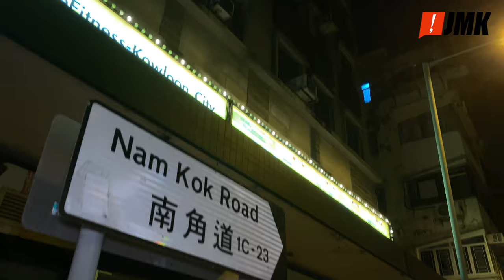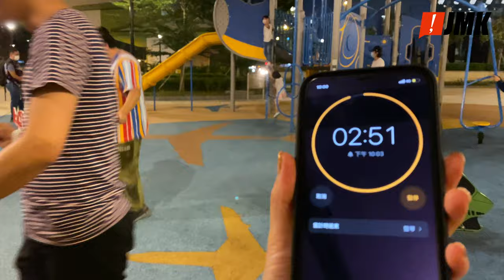【肆拾而立】第十一集｜個場面好混亂 當佢地走埋一齊｜地獄血淚減肥真人SHOW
【肆拾而立】第十一集｜個場面好混亂 當佢地走埋一齊

今個星期開始分組練習，為最後嘅挑戰備戰🔥
四肢唔協調嘅Keith同刁Diu去跳K-pop💃
努力嘅Ken同阿Fei去做空中瑜伽🧘🏻‍♂️
⚠️SporTi突擊大春，被逼上絕路嘅大春竟然...！！！
想知道佢地發生咩事，即刻去片啦！ 💻

‼️逢星期四晚鎖定JMK FB / YouTube 收看《肆拾而立》！
⚡今個夏天，讓佢哋重新冒險，為人生再次發電！ ⚡

 🌟參賽者：
 🧍🏻‍♂️大春
 🧍🏻‍♂️KEITH 林導
 🧍🏻‍♂️KEN

 陪跑員：
🏃🏻‍♀️ SporTi
🏃🏻 刁DIU
🏃🏻 阿FEI

感謝所有公司及機構大力支持，才能成就台前幕後嘅熱血！

💎 熱血支持：
✨ Mutant Fitness Club
✨ Barebells Hong Kong
✨ NOCCO Hong Kong
✨ Fivez Fitness & Wellness
✨ 營美健
✨ 搞機工作室
✨ 卓爾中醫綜合治療中心
✨ Stay Clean
✨ Kraphic Studio
✨ Berviya x JETSO BABY
✨ 做乜雞
✨ 壯志驕陽 Zeal HK Company
✨ Slimology 秀身酮學
✨ Meg Latin Yoga
✨ Timely Dance Studio Production
✨ JUST CLIMB 香港攀石
✨ 藍天體育會 - 沙下水上活動中心
✨ 營珍上品
✨ 四木堂

✨ Winner Winner Chicken Dinner 食雞

💎 互助機構：
✨ Running in the Dark 跑在黑暗

💎 品牌顧問：
✨ Kraphic Studio

💎 「肆拾而立」Logo設計：
✨ 做乜雞主筆大人